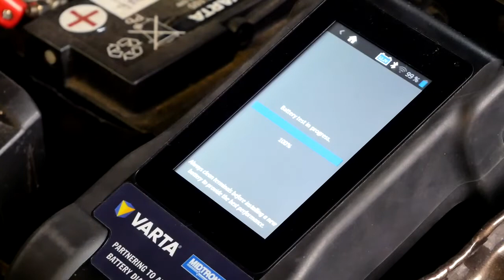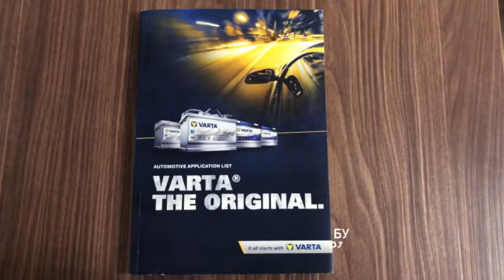Как подобрать аккумуляторную батарею? Инструкция от VARTA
Выбираете аккумуляторную батарею?
На сайте etsp.ru доступны к заказу аккумуляторы ZIPER, VARTA, Bosch и др.